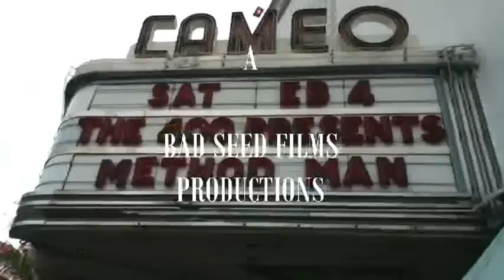Johnny Stone - Los Duros En La Brea ( Official Video ) HD